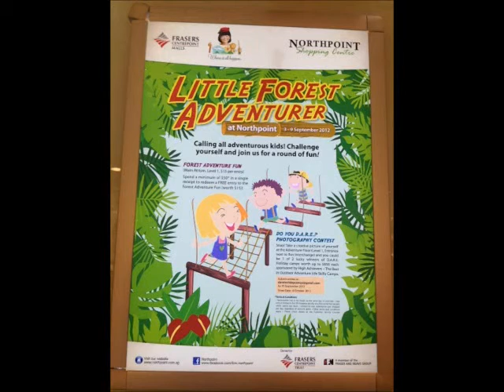Belle Sisters Concert - Jungle Adventure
NorthPoint